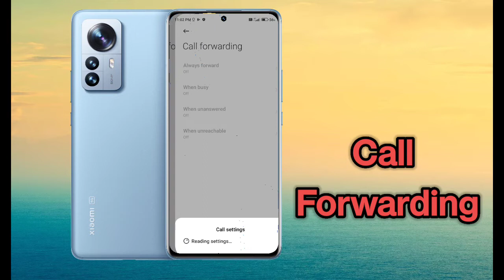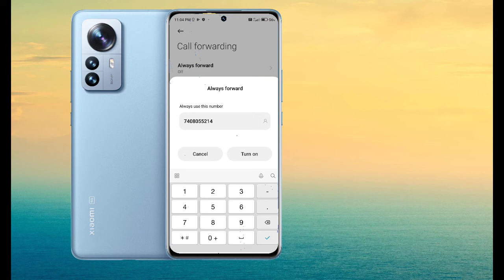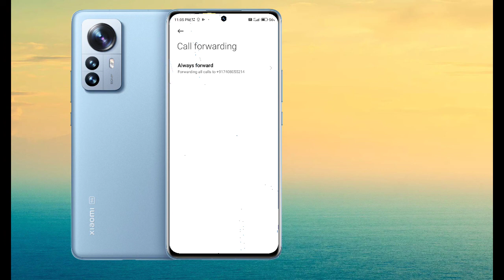Call Forwarding Redmi note 11 ProHow To Deactivate Call Forwarding In Redmi Note 11 Pro ,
How To Deactivate Call Forwarding In Redmi Note 11 Pro ,Redmi Note 11 Pro Deactivate Call Forward Setting

How To Activate Call Forward Setting In Redmi Note 11 Pro,
Redmi Note 11 Pro Mein Call Forward Kaise Karte Hain,
How To Activate Call Forward In Redmi Note 11 Pro,
How To Enable Call Forwarding In Redmi Note 11 Pro,
How To Enable Call Forward OnRedmi Note 11 Pro,
Redmi Note 11 Pro Call Forward Setting,
How To Disable Call Forward In Redmi Note 11 Pro,
Redmi Note 11 Pro Mein Call Forward Kaise Disable Kare,
How To Deactivate Call Forward In Redmi Note 11 Pro,
How To Disable Call Forwarding Setting In,.